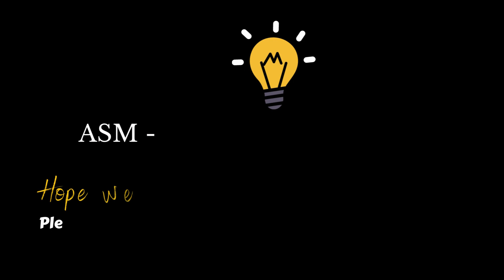Summary Of For Cause And Comrades By James Mcpherson. - For Cause And Comrades By James Mcpherson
Summary Of For Cause And Comrades By James McPherson. - for cause and comrades by james mcpherson. book review: for cause and comrades by james mcpherson. book : for cause and comrades by james mcpherson .

Book : for cause and comrades by james mcpherson.

"For Cause and Comrades" delves into the profound experiences of soldiers during the American Civil War, offering insights into their motivations, beliefs, and the bonds they formed on the battlefield. In our summary, we explore the key themes and narratives explored by James McPherson.

Join us as we navigate the pages of this remarkable book, analyzing the experiences of soldiers on both sides of the conflict. We delve into their personal stories, their reasons for fighting, and the values they held dear.

James McPherson's meticulous research and engaging writing style bring to life the human aspects of war. Through our summary, we unravel the complexities of loyalty, courage, and sacrifice that shaped the lives of these soldiers.

By examining the author's analysis of letters, diaries, and firsthand accounts, we gain insights into the social, political, and emotional dimensions of the Civil War. We explore the challenges faced by soldiers and the impact of war on their identities and relationships.

Whether you're a history enthusiast, a Civil War buff, or simply interested in understanding the human experience during times of conflict, our summary of "For Cause and Comrades" will provide you with a deeper appreciation for this important period in American history.

Summary Of For Cause And Comrades By James McPherson., , * summary of for cause and comrades by james mcpherson.com, summary of for cause and comrades by james mcpherson.com, summary of for cause and comrades by james mcpherson. pdf, for cause and comrades by james mcpherson, For Cause and Comrades summary, James McPherson book review, American Civil War history analysis, Soldier experiences in the Civil War, Motivations and beliefs of Civil War soldiers, Bonds among soldiers in wartime, Primary sources in historical research, Personal narratives in wartime literature, Impact of war on identity and relationships, Historical analysis of the Civil War.